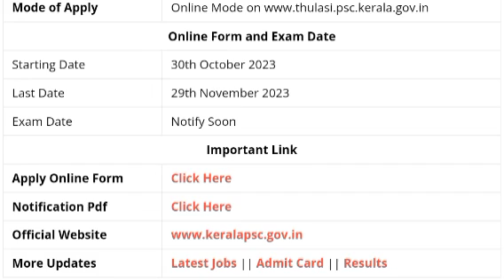Exam Date Out 😨 | Kerala PSC Tradesman Recruitment 2023 Exam Date | Admit Card Update